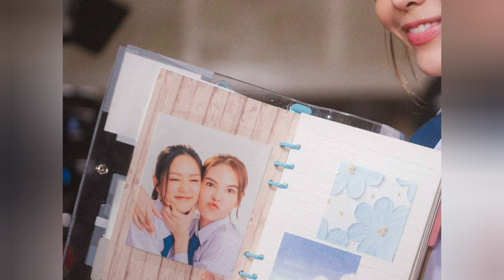AFFRAIR SERIES EPISODE 2 [2/4] | Affair รักเล่นกล I DON'T WANT YOU TO LEAVE ME ALONE 🥹🥹